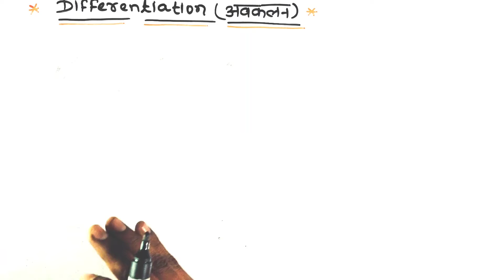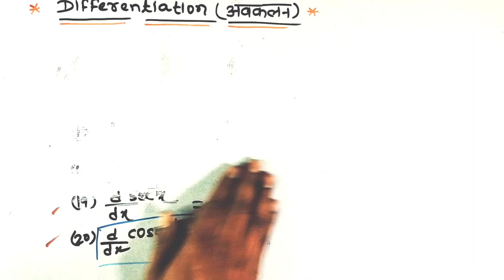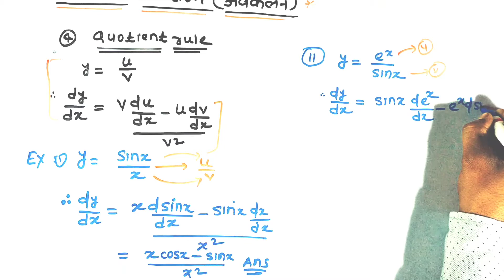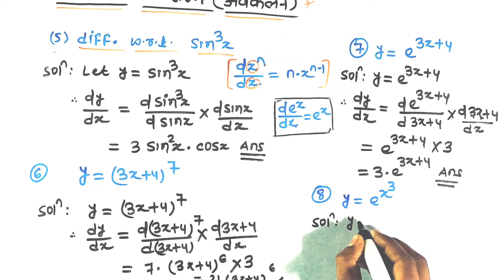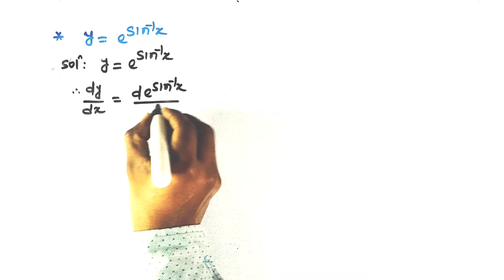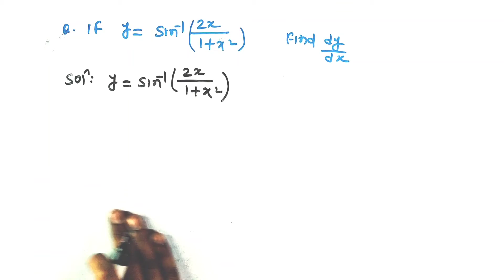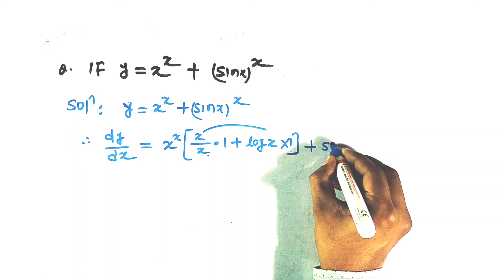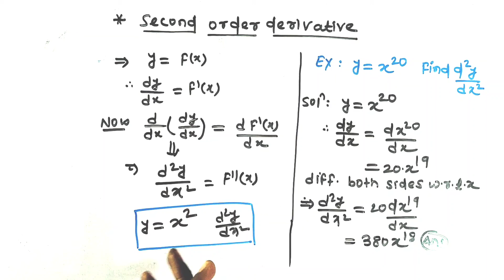Differentiation one shot | Differentiation class 12 | Calculus class 12 vvi questions | derivative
Helo students.🙇
Useful links 👉👇👇👇👇👇👇👇
Helo students
wel my channel r.k.singh Motihari

for better concepts of mathematics

🔥 Vector algebra